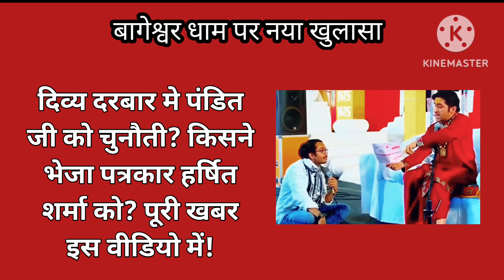Bageshwar Dham Sarkar ने खोली पोल ||Jay Bageshwar dham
keyword research-
bageshwar dham
bageshwar dham livebageshwar dham sarkarbageshwar dham sarkar darbarbageshwar dham darbarbageshwar dham divya darbarshri bageshwar dham sarkarbageshwar dham ki videobageshwar dham balajidarbar bageshwar dham sarkarbageshwar dham sarkar ke pravachanbageshwar dham sarkar pravachandhirendra krishna shastriबागेश्वर धाम सरकारdhirendra krishna ji maharajbageshwar dham shri ram kathabageshwar dham sarkar tikamgarh live